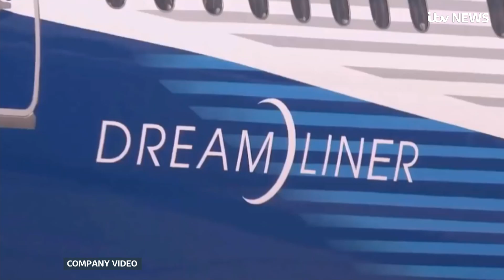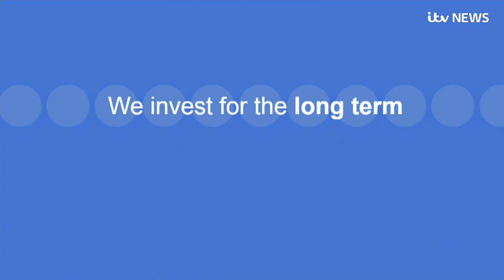Why Rolls-Royce is axing thousands of jobs | ITV News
4,600 jobs are going at Rolls-Royce, two thirds of them in the UK, most of them from the company’s principle site in Derby.

This is a disaster for the city.

The jobs will be highly paid, proudly held and difficult to replace.